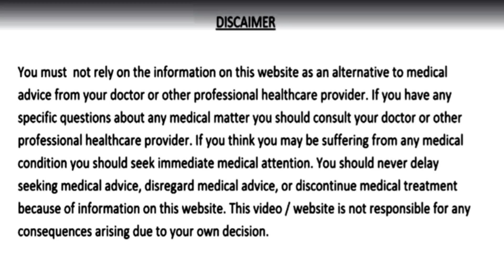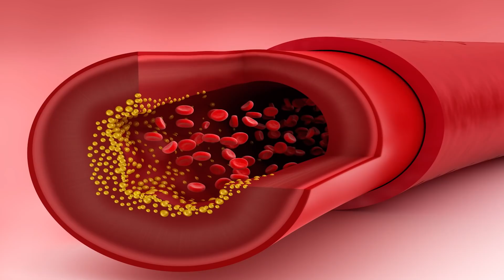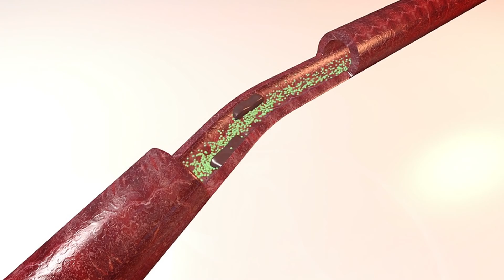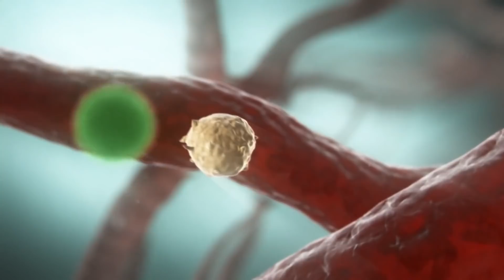3 दिन पिलो - 100 साल तक बुढ़ापा/कमजोरी अनिद्रा थकान/कमजोर आँखें शुगर कोलेस्ट्रॉल दिल के रोग नही होंगे